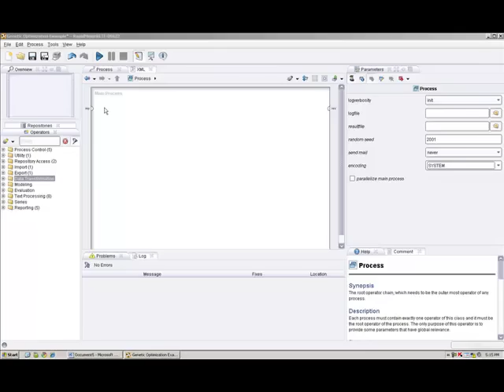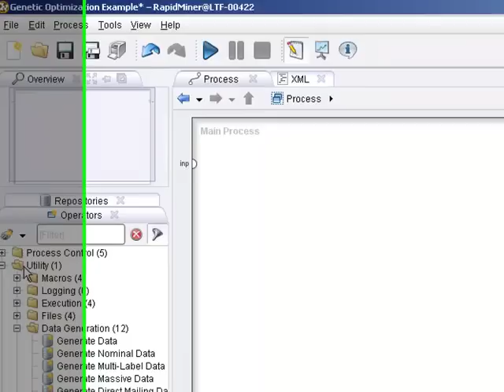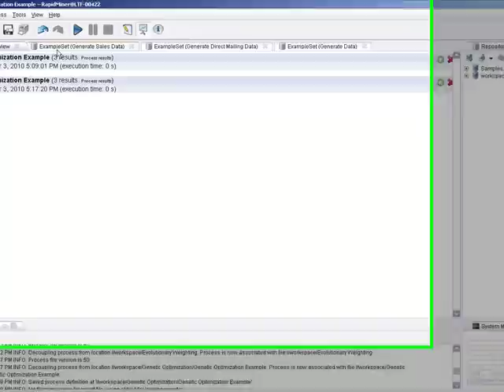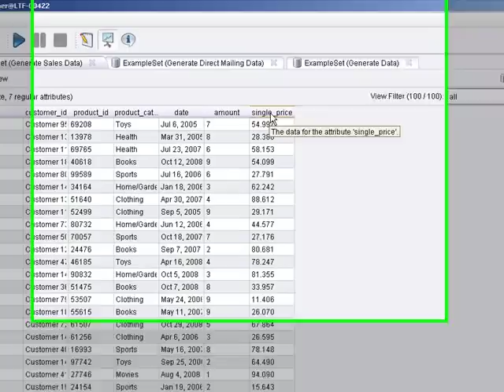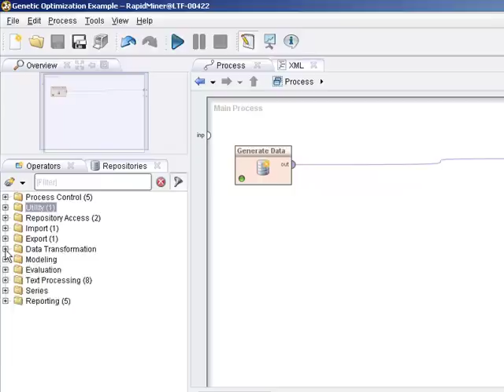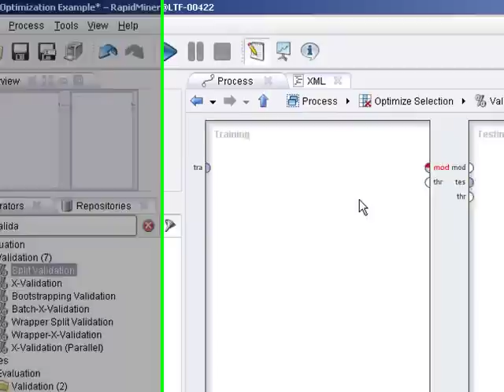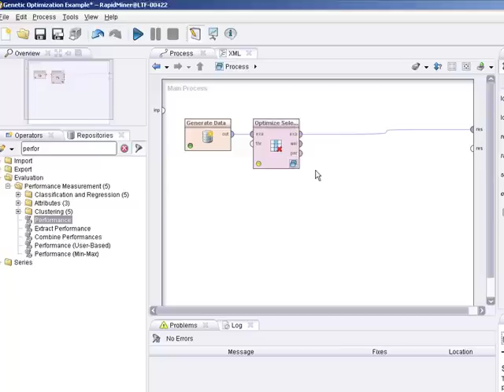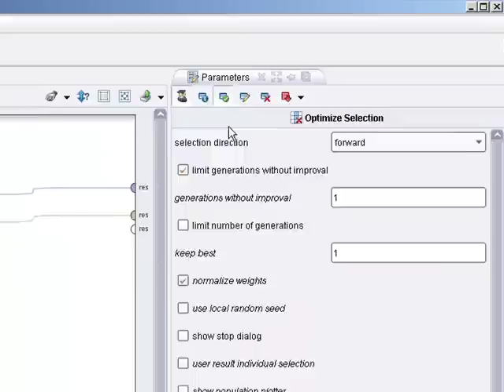Rapidminer 5.0 Video Tutorial #4 - Genetic Optimization Part 1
In this video I highlight the data generation capabilities for Rapidminer 5.0 if you want to tinker around, and how to use a Genetic Optimization data pre-processor within a nested nested experiment. Yes, you read that correctly, a nested nested experiment.